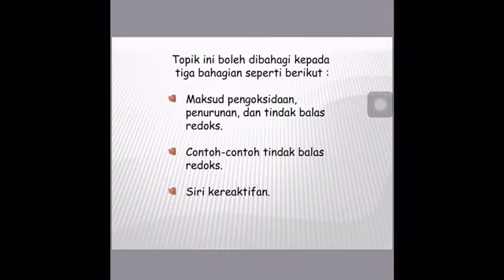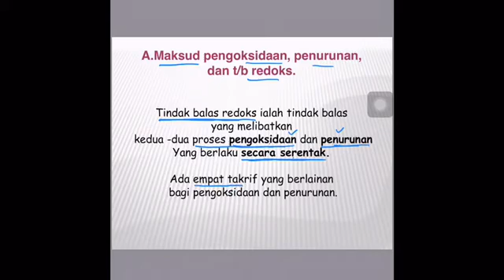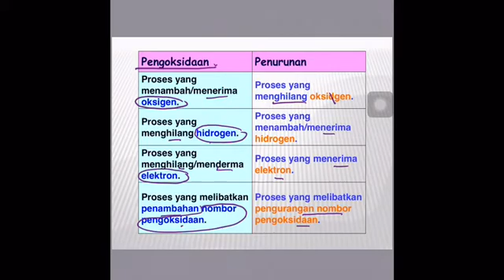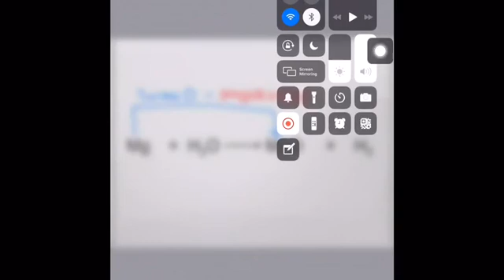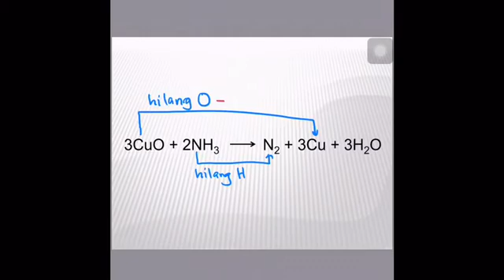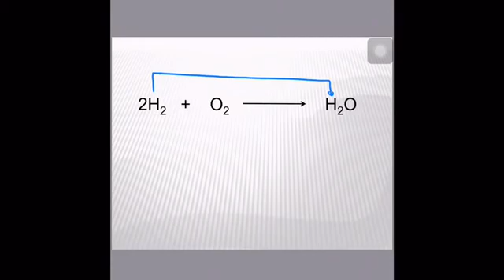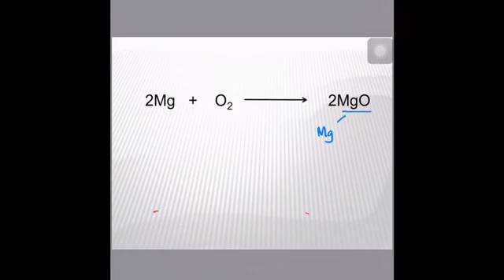Cik Gu Leha Kimia : Kuliah 1 Redoks Sesi 1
Pembelajaran secara atas talian sewaktu Perintah Kawalan Pergerakan